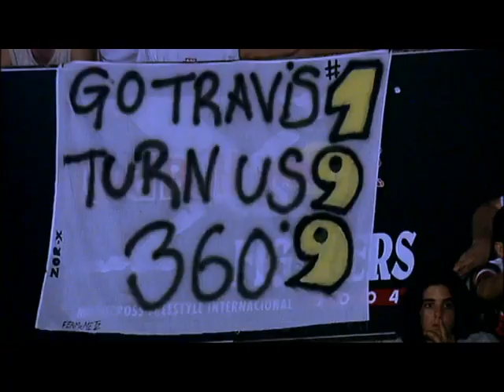MX Freestyle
The best riders,the best tricks in the best  locations.